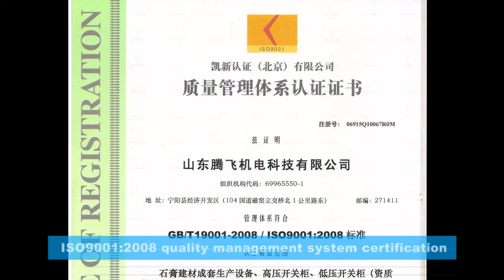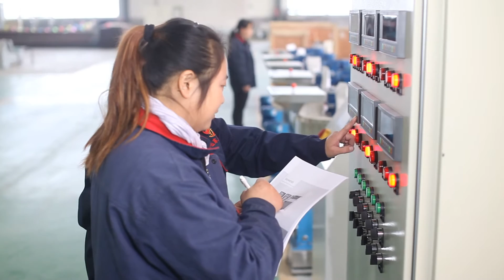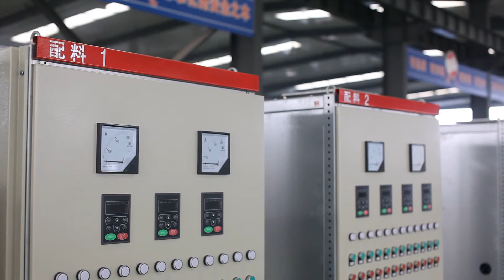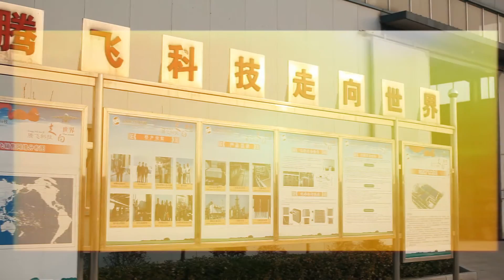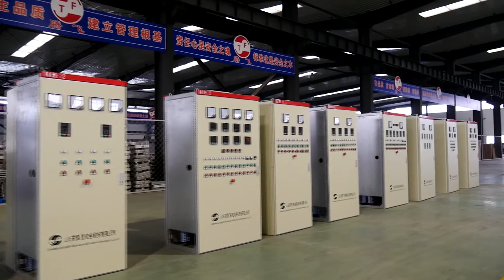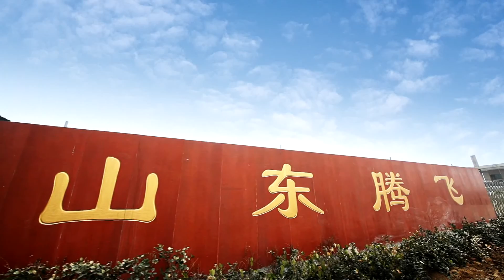山东腾飞石膏设备生产线-TF-Gypsum Board Production Line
TF is a professional gypsum machinery manufacturer in China,"TF" is the abbreviation of TENGFEI and also the logo of our company, TF GYPSUM MACHINERY MANUFACTURING is a foreign department of "Shandong Tengfei Mechanical and Electrical Technology Co.,Ltd"(former Taian Tengfei Industrial Automation Equipment Co.,Ltd).and we can design and manufacture and install and commission gypsum board and gypsum powder and gypsum block machine ourselves. At present, our company have the ability to design and manufacture gypsum board production line with annual capacity from 2 Million M2 to 50 Million M2, gypsum block production line with annual capacity from 100,000 M2 to 1.5 Million M2, gypsum powder production line and phosphogypsum powder production line and FGD gypsum powder production line and fluorine gypsum powder production line with annual capacity from 30,000 tons to 500,000 tons, and we also can produce PVC laminated gypsum board equipment and gypsum board light frame equipment.